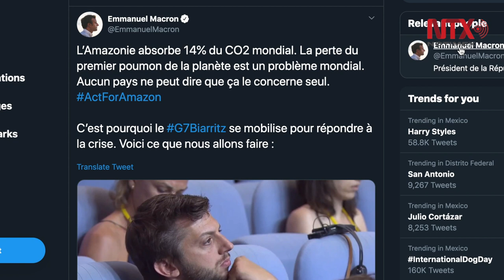G7 acuerda ayuda de 20 mdd para Amazonia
El grupo de las siete naciones más industrializadas del mundo acordó la liberación urgente de 20 millones de dólares para el envío de aviones para combatir los incendios en la región del Amazonia.